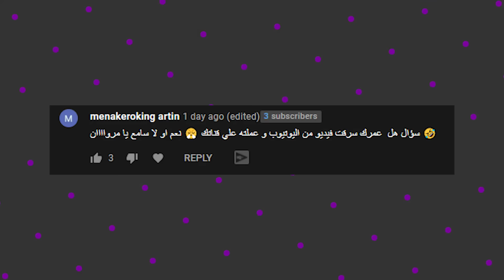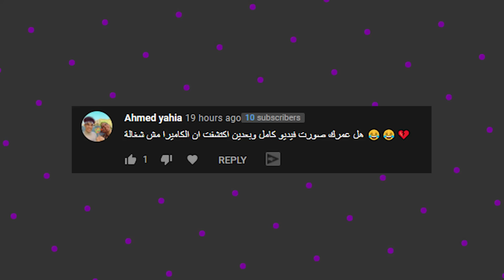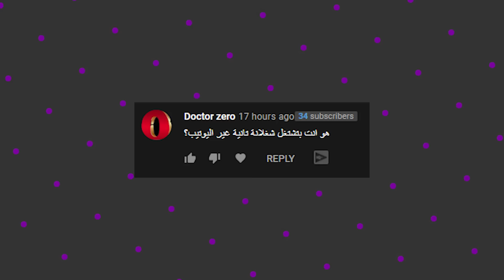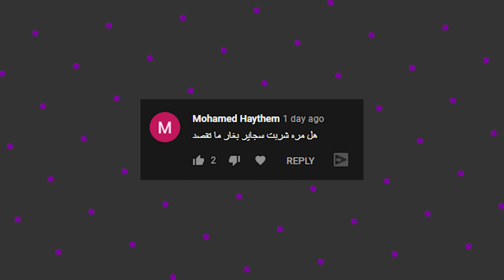جاوبت علي اسألة المتابعين المحرجة 😂 بنعم او لا بس ❌ ☑️ | YES OR NO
النهاردة هنجرب حاجة جديدة وهي هنجاوب علي اسألة المتابعين بس بنعم او لا
وبشرح شوية في الاجابة لو مفهمتوش شوية
المهم انا رديت علي معظم اسألتكم ويارب الفيديو يعجبكم